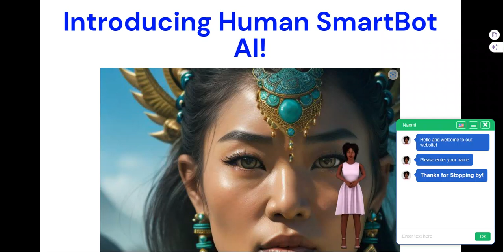How to Revolutionize Your Website with SmartBot AI for $99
Learn how to completely transform your website with SmartBot AI for just $99! In this video, we will show you how to revolutionize your online presence by implementing a powerful chatbot that can enhance user experience, increase engagement, and drive conversions. Don't miss out on this ultimate chatbot revolution - watch now to discover the endless possibilities of SmartBot AI!

Imagine having an exceptional AI chatbot right on your website, ready to amaze your visitors and skyrocket your business. Our cutting-edge chatbot possesses extraordinary capabilities to transform your customer experience and drive unprecedented success. Check out the irresistible benefits waiting for you:
One time payment : $99
Here is the link: